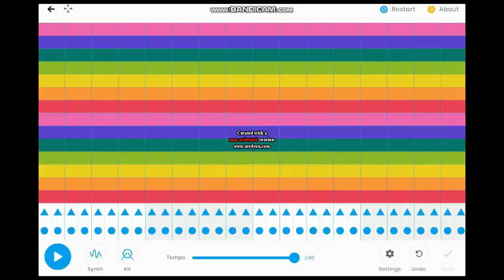The Many Body Old at The World - Theme Song Not Slow